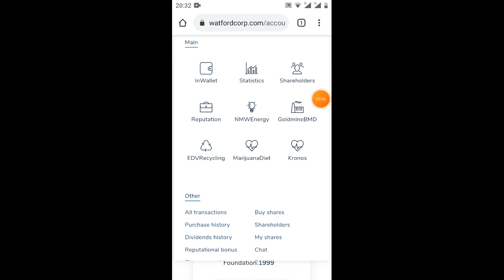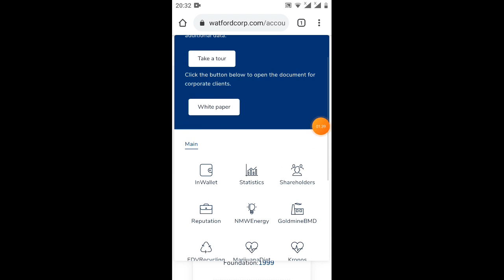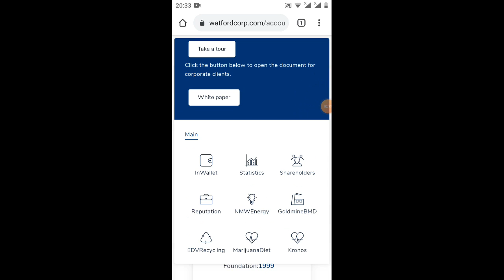WATFORD- có nên đầu tư mua cổ phiếu KRONOS không?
💥WATFORD ĐÃ CHÍNH THỨC ĐƯỢC CẤP PHÉP VÀ ĐƯỢC CHÍNH PHỦ HOA KỲ BẢO HỘ CHO NĂM TIẾP THEO.

🌟LÀN SÓNG MỚI 2020 - KIẾM TIỀN TỶ TỪ CỔ TỨC CHỈ VỚI 165 USD:

💰“HÃY DÀNH RA VÀI PHÚT ĐỂ THAY ĐỔI CUỘC ĐỜI BẠN”:

💥”THỜI ĐIỂM VÀ TỐC ĐỘ QUYẾT ĐỊNH THU NHẬP, CÀNG THAM GIA SỚM, CÀNG CÓ LỢI!”

Links kết bạn Zalo để em đưa vào nhóm Watford LLC để được hỗ trợ tốt hơn nhé

🌟TỔNG SỐ CỔ PHIẾU PHÁT HÀNH: 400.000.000 CỔ PHIẾU
🎯MỆNH GIÁ 1USD/1CP👉🏻MUA TỐI THIỂU 100CP.

📊Mua 100cp bạn nhận được 17,5$ cổ tức hàng tuần 👉🏻 70$/ tháng.
📊Mua 200cp bạn nhận được 35$ cổ tức hàng tuần 👉🏻 140$/ tháng .
📊Mua 500cp bạn nhận được 87,5$ cổ tức hàng tuần 👉🏻 350$/ tháng.
📊Mua 1000cp bạn nhận được 175$ cổ tức hàng tuần 👉🏻 700$/ tháng.
📊Mua 2000cp bạn nhận được 350$ cổ tức hàng tuần 👉🏻 1.400$/ tháng.
📊Mua 5000cp bạn nhận được 875$ cổ tức hàng tuần 👉🏻 3.500$/ tháng.
📊Mua 10.000cp bạn nhận được 1.750$ cổ tức hàng tuần 👉🏻 7000$/ tháng.

⚠️Lưu ý: 1$/1cp giờ chỉ cần trả trước 30% tức 0.3$..còn 70% tức 0.7$ trả trước ngày 25 tháng 11
🌍Đây là bản sơ lượt về đầu tư cp của cty Kronos Watford.
🏛Đặc biệt: Đây là cổ phần cổ phiếu những doanh nghiệp của Watford nên bạn chỉ cần đầu tư 1 lần hưởng cổ tức trọn đời theo doanh thu của doanh nghiệp.